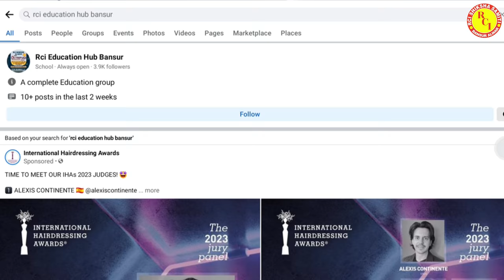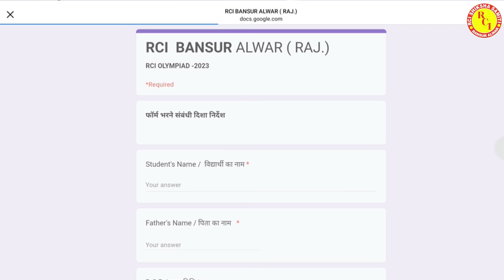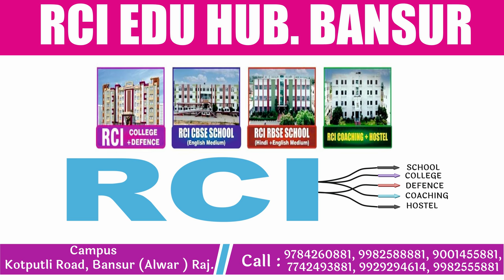Olympiad --2023||आरसीआई शिक्षा ग्रुप बानसूर की ओर से आयोजित आरसीआई ओलंपियाड -2023 || RCI EDU. HUB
Olympiad --2023

राजस्थान के सिंह द्वार अलवर जिले की शिक्षा नगरी ( मिनी कोटा) के नाम से प्रसिद्ध बानसूर तहसील में आरसीआई शिक्षा ग्रुप बानसूर की ओर से आयोजित आरसीआई ओलंपियाड -2023 में भाग लेकर अपनी प्रतिभा/ हुनर/ टैलेंट को पहचाने।

लगभग 500 स्कूलों के विद्यार्थियों के साथ अपनी प्रतिभा को जानने/पहचानने के लिए ओलंपियाड का हिस्सा बने।
कक्षा 4th से कक्षा 12th तक के किसी भी माध्यम के CBSE/ RBSE के सभी विद्यार्थी ओलंपियाड में निःशुल्क भाग ले सकते हैं।

ओलंपियाड से संबंधित विस्तृत जानकारी हेतु वीडियो को पूरा देखें।